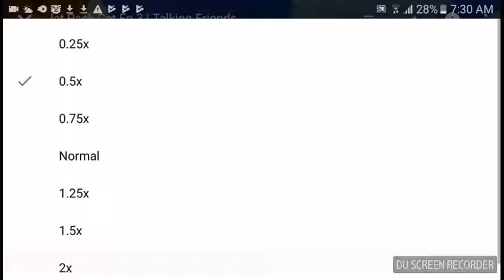June 15, 2018